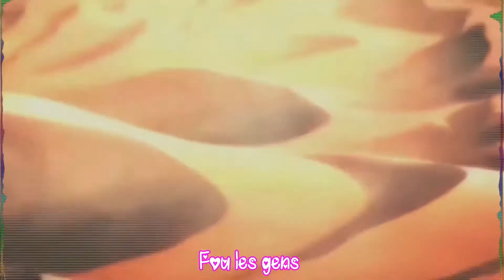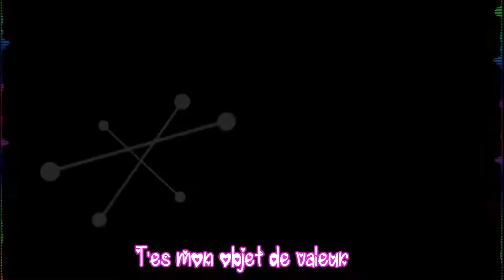🇫🇷 Loin de moi - Nightcore / Speed Up (AMV + LYRICS) [Collab with @oussamanightcore1175]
Bonjour à tous ! Aujourd'hui une petite collab avec oussama ^^ alors faut savoir que je suis pas particulièrement fan djena Della, elle a une belle voix mais les chansons qu'elle fait me plaisent pas vraiment 😹😹😹donc pour moi c'était un peu compliqué niveau inspiration mais ça m'a quand même fait plaisir de la faire merci oussa 😘😘. On espère que ça vous plaira 😊😊❤️❤️❤️

🖼️Animée utiliser:
-Golden time
-Free!
-Fireworks
-Cross ange